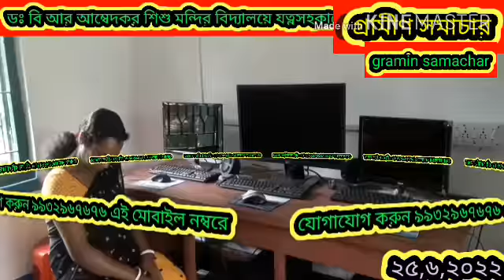বোলেরো গাড়ির ধাক্কায় একটি স্কুটিতে থাকা তিন আরোহী গুরুতর জখম, জলপাইগুড়ি গোসালা মোড়ের ঘটনা,